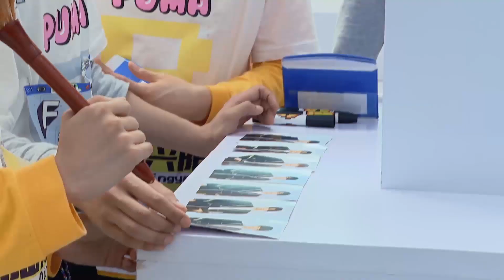韓美娟加入糖果超甜，既然打不過那就加入！到底是全員“娟化”，還是糖果齁鹹碾壓？【創造營2021】